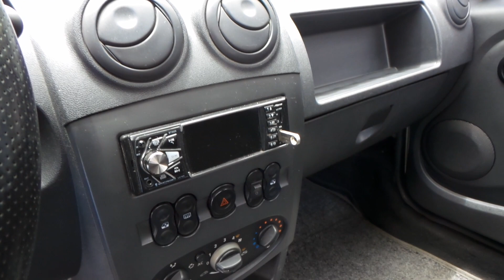Tucarro Mercado Libre Renault Logan 2012